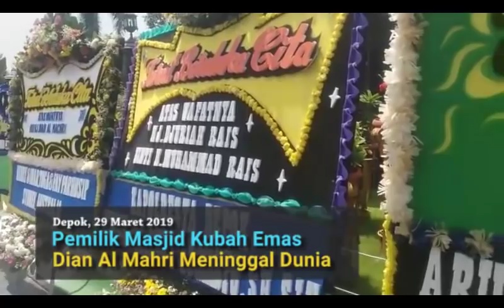Pemilik Masjid Kubah Emas, Dian Al Mahri Meninggal Dunia